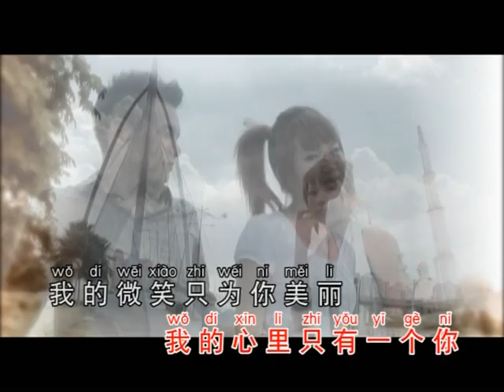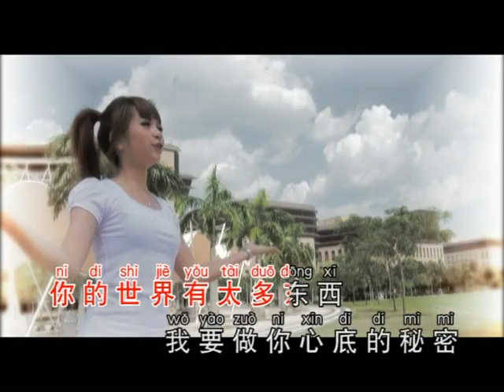我的世界只有一个你 演唱:邱晓妹 拍摄制作:郑桠铧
华华唱片全力推荐
印尼歌舞小天后 邱晓妹
第三张专辑主打歌网络新歌(我的世界只有一个你
)唱出少女思念的情怀...
 (吉隆坡日讯)来自印尼歌舞小天后邱晓妹，新专辑演绎网络新歌我的世界只有一个你),录唱得非常开心,缅怀上中学男同学的追求,深感开心有人追求,但切不敢认真去表白爱与不爱..只能说(我的世界只有一个你),唱出当时思念的情怀,附合了我的内心的门窗...

晓妹开心的说VOL3专辑终于面市了，除了喜欢主打歌之外, 怎么会狠心伤害我,我也特别喜爱,这首特挑选在寒冷瀑布山水区拍摄,风雨中淋雨取景拍摄,为了要更好情景配合,晓妹付出了诚意了..

续上一张(男人就是累)打开了大马音乐天空,获得歌友们支持,晓妹才有机会再推出新专辑,年青就是色彩同时收入了网络火红歌曲我相信,苦咖啡,本地音乐老师田鸣交出了两首填词歌曲请告诉我OK及俩个人一个心,同时献给喜爱经典歌的歌友们,风雨无阻,难道这是我的错,可怜落魄人等...
因為个人比较喜欢輕快版的舞曲在新专辑我挑选了从新编曲的我相信, 采红菱, 恼人的秋风,恋曲1990.

感谢制作人郑桠铧给于的信心让我有机会参与挑选歌曲,拍摄方面的要求,由其是自然的雨景,我们都在等待雨景的出现,整个工作队都是心想事成,不必人造雨.
因为当天午间拍摄是烈日当中,到晚上九点过后才下起一场大雨,大家才一起出去拍摄,当中淋到雨是必然的,都为了MV真实感. (怎么会狠心伤害我)大家留意呀..

如果你问我,专辑中最喜爱的歌曲是那首,我告诉大家,专辑中每一首MV我都喜欢...在这里还希望歌友们和我一样喜欢这张专辑,同时感谢大马的歌迷 朋友的支持，让我有机会出第三张专辑,现在在印尼的我忙着在外省演出宣传专辑之外,心里希望很快的有机会踏上大马七彩宾纷舞台与大家共聚一起. 再次说声感谢支持我的朋友...
邱晓妹将配合新专辑面市,即將全马七月歌台跑透透,希望歌迷朋友留意宣传活动,此专辑由华华唱片娛乐制作出版,辉皇唱片有限公司全面发行.

文稿撰写:郑桠铧